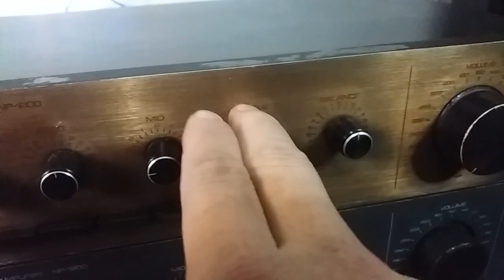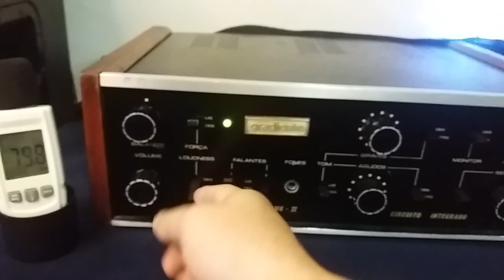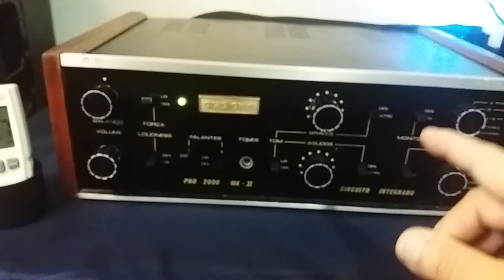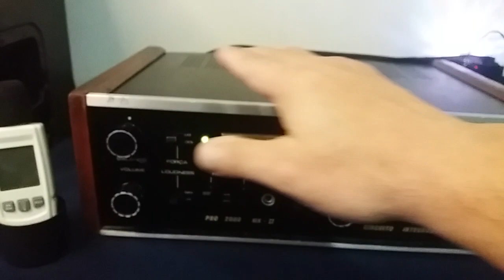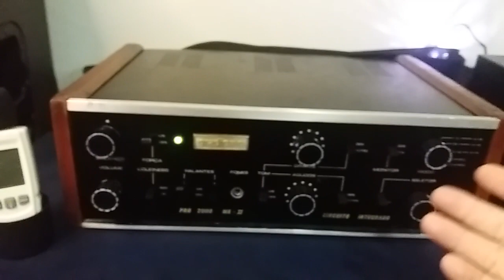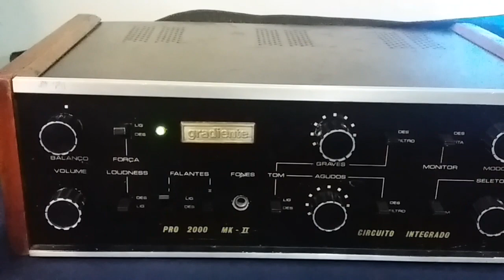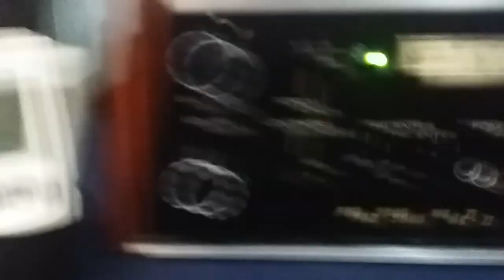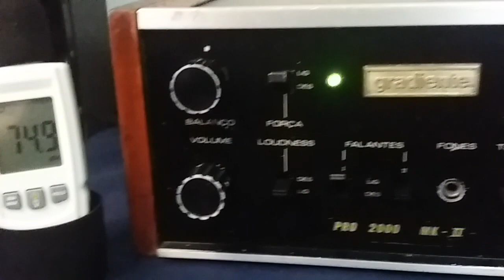AMPLIFICADOR GRADIENTE PRO 2000 MK II PRES NASHVILLE NP 1900 MASTER 120 SOM VINTAGE 80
Informações sobre os pres amplificadores e demonstração da utilização do Pro 2000 MK ii como potência e detalhes sobre participação no sorteio.